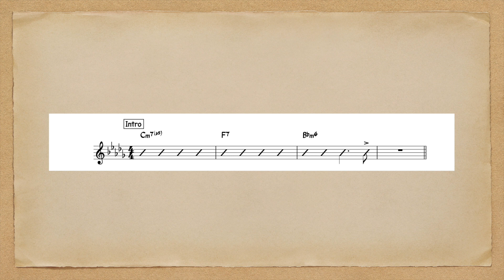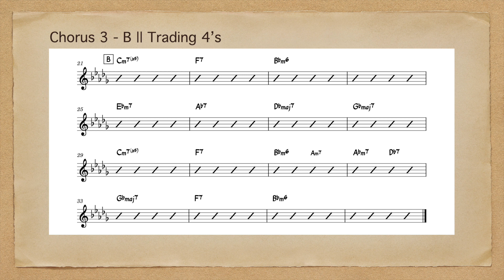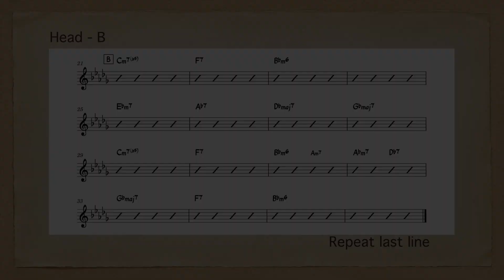Autumn Leaves | 180 bpm | Bb minor | Jazz Swing | Bass & Drums Only | Play-Along Backing Track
Tempo: 180 bpm
Key: Bb minor
Style: Jazz Swing
Form: 32-bar AABB
Arrangement: Intro, head, chorus 1, chorus 2, trade 4’s, head + repeat last line
Instrumentation: Upright bass, brushes
Original composer: Joseph Kosma

All instruments recorded and produced by Edwin Ling.